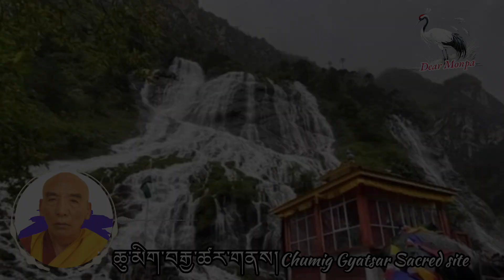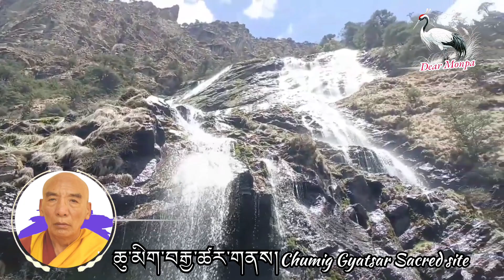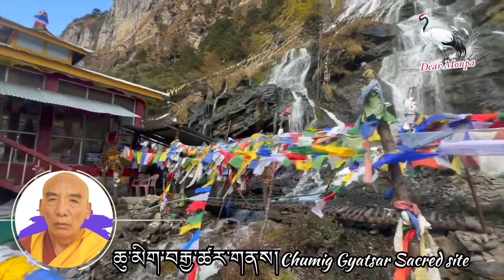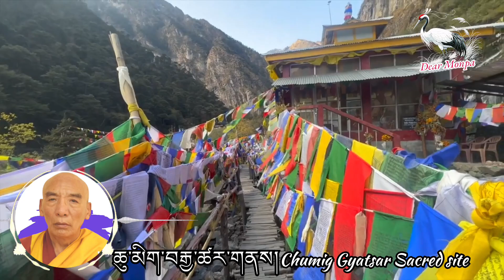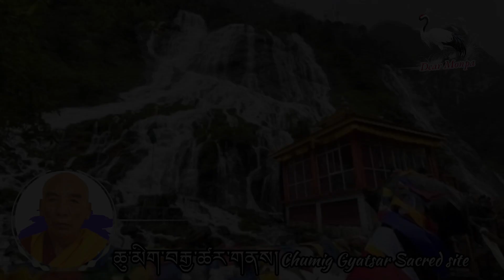Chumig Gyatsar Sacred site || གནས་ཆེན་ཆུ་མིག་བརྒྱ་ཚར།